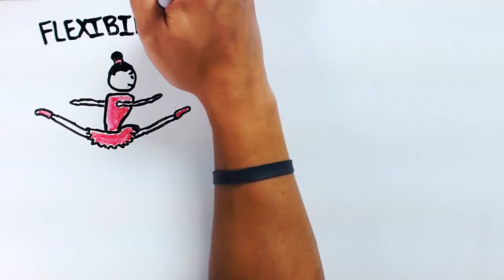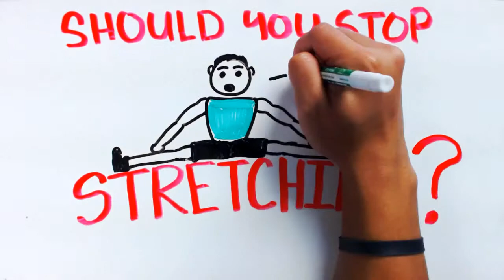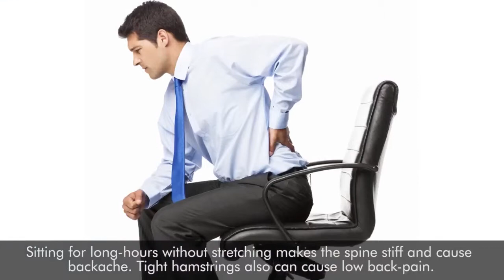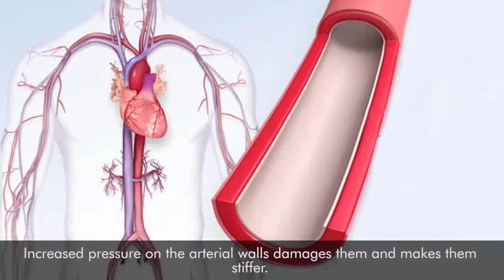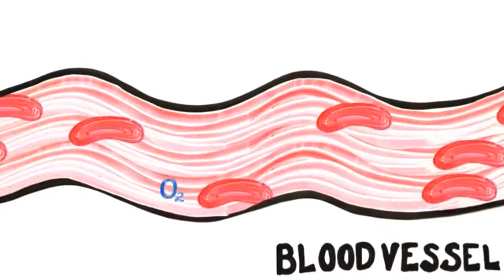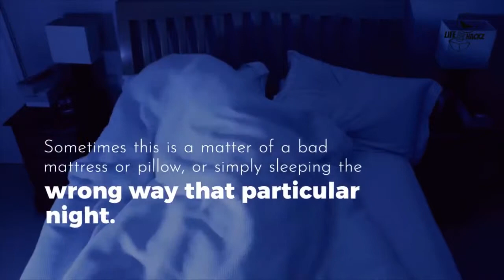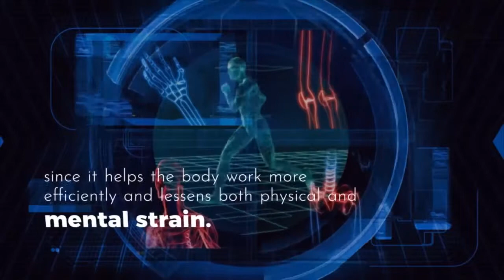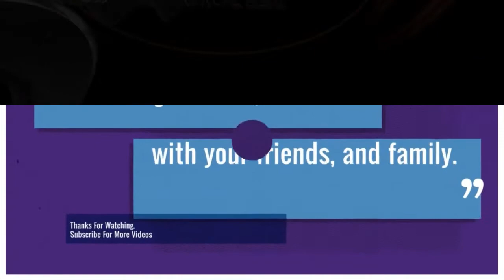Stretching for Better Health :Do You Really Need to Stretch?How to get flexible.DRDCARE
Great for after a hard workout. Stretching helps improve your flexibility, which in turn improve your athletic performance and decrease your risk of injury. Enjoy!